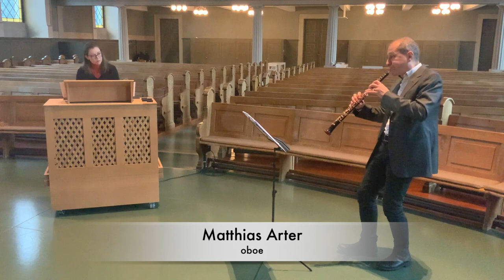Marcello: Concerto d minor for oboe and organ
Alessandro Marcello: Oboe Concerto d minor / after Johann Sebastian Bach BWV 974; arranged by Matthias Arter for oboe and organ

Alessandro Marcello: Oboenkonzert d-moll nach der Bearbeitung von Johann Sebastian Bach (BWV 974) für Oboe und Orgel arrangiert von Matthias Arter

I. Andante e spiccato
II. Adagio
III. Presto

Matthias Arter, Oboe (Ludwig Frank, 2020)
Anna-Victoria Baltrusch, Organ (Jens Steinhoff, 2020)

Recorded in Kirche Neumünster Zürich on January 31st 2021
Aufgenommen am 31. Januar 2021 in der Kirche Neumünster Zürich